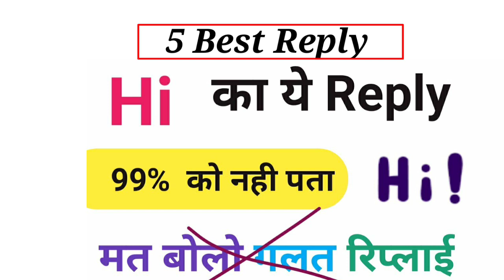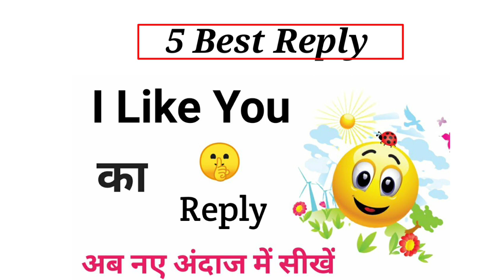Hello Reply . Hi Reply. Good afternoon Reply. good evening reply. i like you reply.